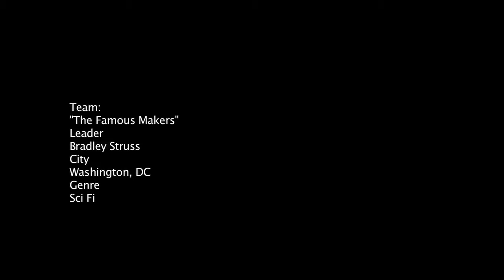"FUEL" fpfc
test